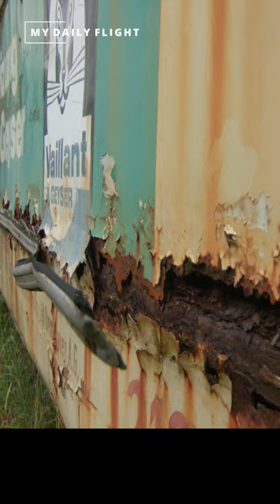Explore an Abandoned Train: A 58-Second Aerial Adventure!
Embark on a quick aerial journey to explore an enchanting lost train! 🚂✨ Dive into 58 seconds of mystery and adventure with our drone's eye view. LostTrainAdventure DroneView AbandonedPlaces TravelShorts CuxhavenExploration DuhnenMystery GermanyTravel AerialView DJIPocket2 AdventureShorts DJI Pocket 2 -Magic at Hand- Link DJI Mini 2 -Make Your Moments Fly- Link DJI Mavic Air 2 -Up Your Game- Link The Phantom 4 Pro is Back - Link 🎵 Music from Epidemicsound.com"

Timestamps:

Not applicable due to the short duration of the video.

Call to Action:

"👍 Like the adventure? Hit like!"
"🗣️ Share with fellow adventure lovers!"